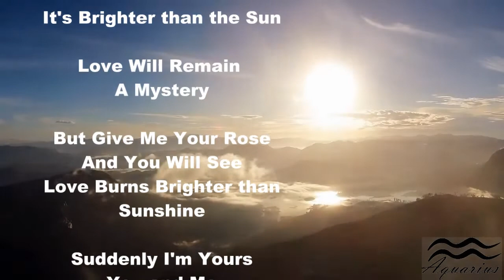Love Burns Brighter Than Sunshine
Music video:
Love Is Brighter Than Sunshine